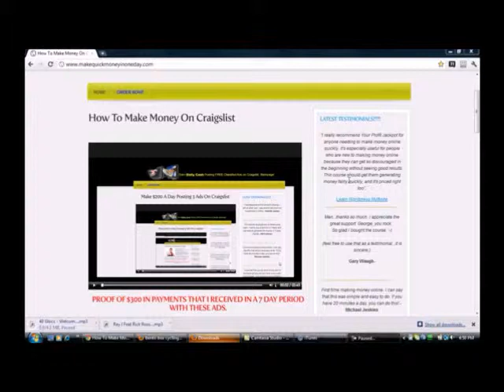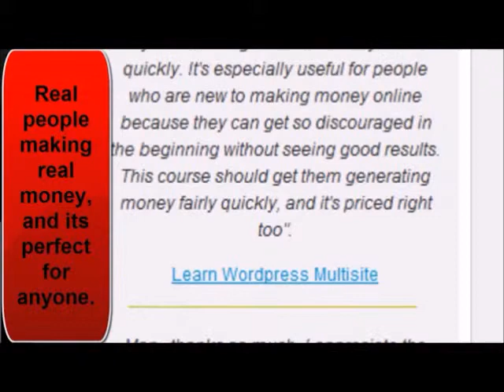Making Money With Craigslist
Possibly the only CL money making system out there that actually works!!!